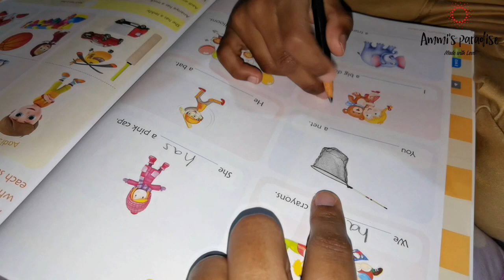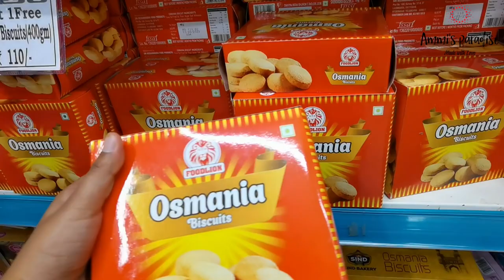Iftar Vlog 2023 | A Day In My Life In Ramadam |Potato Pinwheels | Kulakkhi Sharbat| Mango Ice Cream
Hope you all are doing good. Now I am spending my days in India, after 2 years I am here in Ramadan, In this video I am sharing my day in this holy month in India and some Ifta recipes those are simple and easy to make with less ingredients..
I hope you will like this video keep watching..